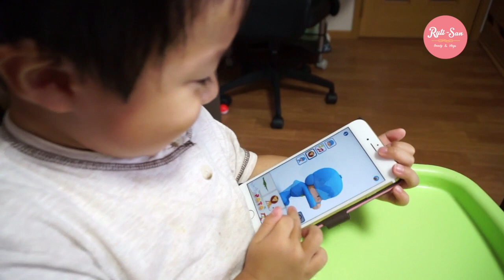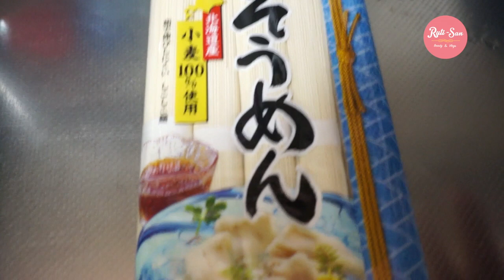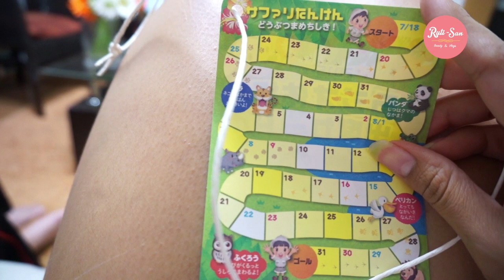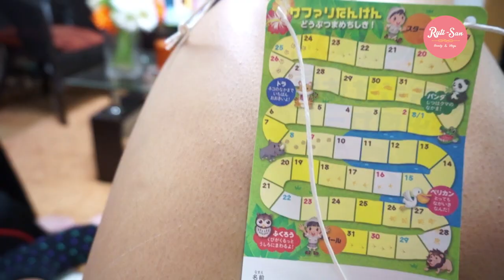La Venganza de los Tacos JAPON - Ruthi San ♡ 26-07-15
PARA ACCEDER AL ENLACE DONDE HAGO CHATS EN VIVO SIGUEME

CAMARA UTILIZADA: Sony NEX-5R

QUIERES MANDARNOS ALGUNA CARTITA O ALGO:
 950-0053 NIIGATASI HIGASIKU TAKARACHO 4-1 JAPAN.
                RUTHI-SAN